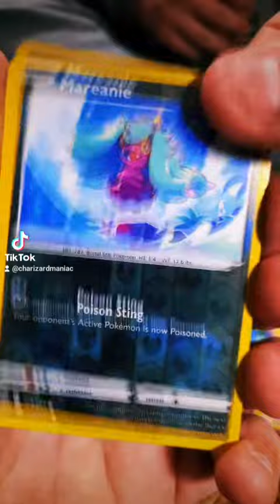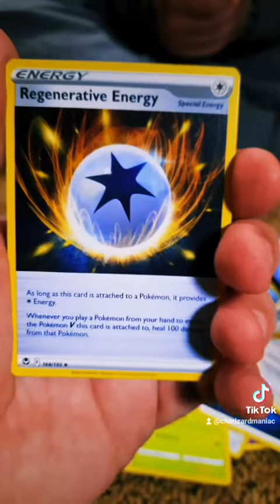Silver Tempest pack opening!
opening Silver Tempest packs!